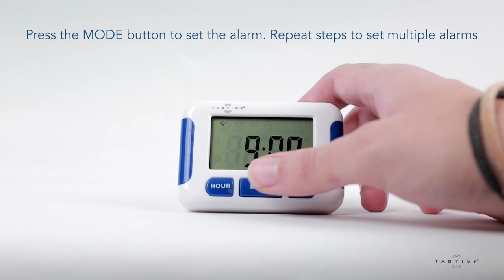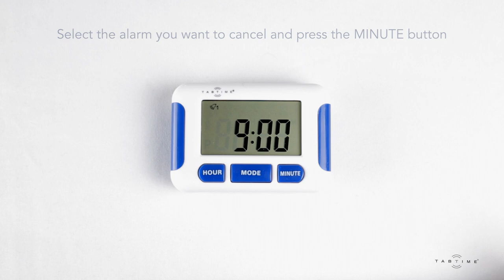TabTime Pill Timer Setting Up Video - Latest Version (English)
Discover the ease and efficiency of setting up your TabTime Pill Timer with our comprehensive video guide. Perfect for those on the go, the TabTime Timer combines portability with functionality, ensuring your medication management is seamless and reliable. This video will walk you through each step, from unpacking your device to programming your medication alarms, showcasing the simplicity of its 3-button operation, and highlighting the innovative features that set it apart - including the brand-new key lock feature, designed to keep your settings secure, no matter where you are.

Learn about the:

- Simple clear display for effortless reading.
- Easy-to-use interface, requiring just three buttons.
- Customizable 8 alarm settings that repeat daily.
- Loud 60-second alarm to catch your attention.
- Newly introduced key lock feature to prevent accidental changes.

Whether you're a busy professional, caregiver, or someone focused on health and wellness, the TabTime Timer is engineered to support your medication adherence, effortlessly. With endorsements from respected Parkinson’s associations and thoughtful features like a non-resetting alarm after a battery change, it's designed to bring convenience and peace of mind to your daily routine.

Don't let managing multiple medications become a hurdle in your life. Watch our video now to see how the TabTime Timer can transform your medication management with just a few simple steps.

Ready to take control of your medication schedule with the TabTime Timer?

Or find us on amazon (UK) and amazon (US)

Act now for a worry-free medication experience!